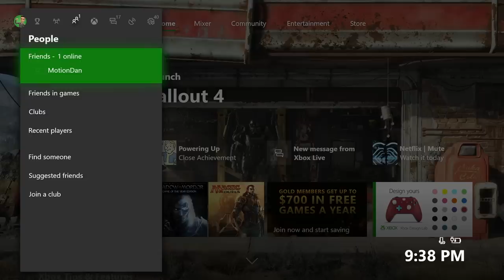Fallout 4 #222 • The Nora Jones Mini-Doc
A behind-the-scenes look at the creation of Nora Jones!